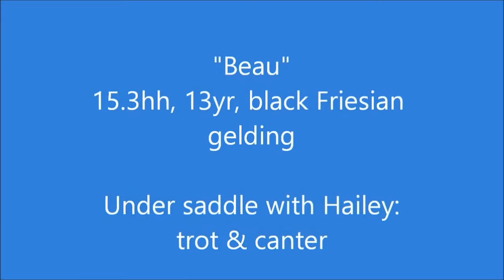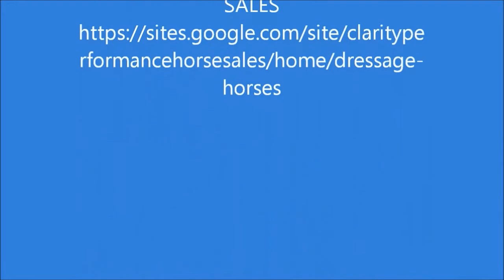Beau- Under saddle with Hailey: trot and canter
15.3hh, 13 yr, black Friesian gelding

FYI- Video actually ends at 1:30 minutes.
(Still mastering the video editing process).

"The greatness of a nation and its moral progress can be judged by the way its animals are treated." -Mahatma Gandhi